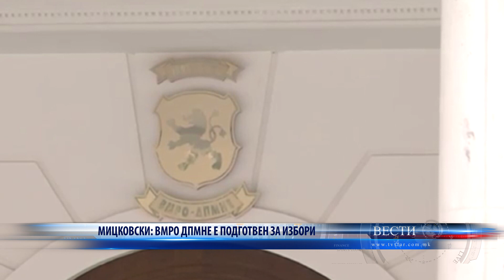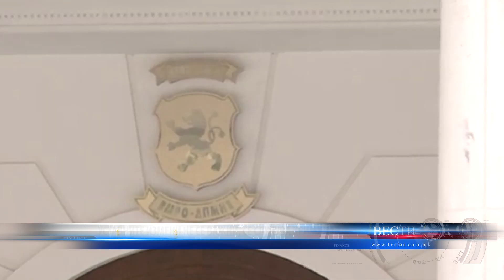МИЦКОВСКИ ВМРО ДПМНЕ Е ПОДГОТВЕН ЗА ИЗБОРИ 20 04 2023